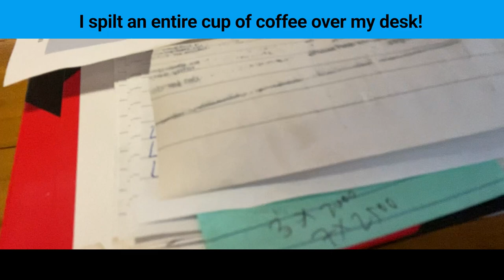I spilt an entire cup of coffee over my desk!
Angus Pryor, the Practice Growth Specialist and #1 Google-ranked dental marketer in Australia, shares the value of decluttering lower-value aspects in your business.